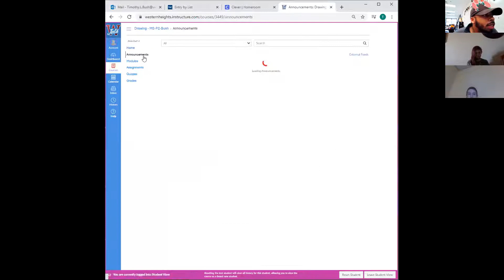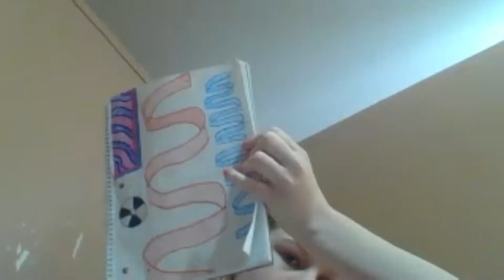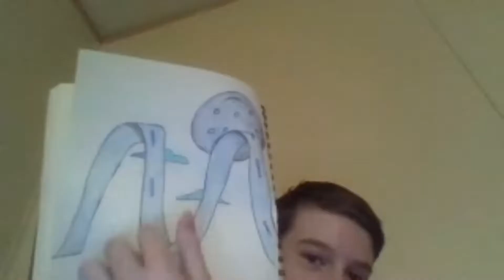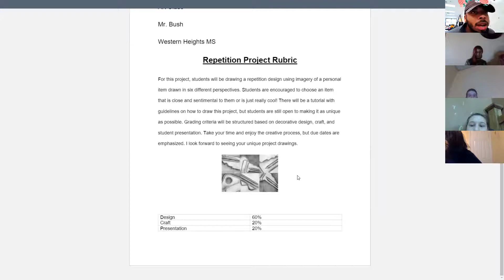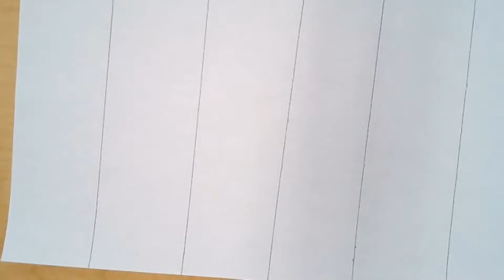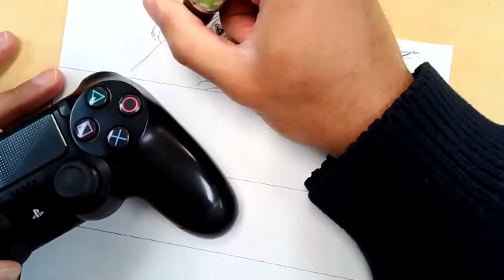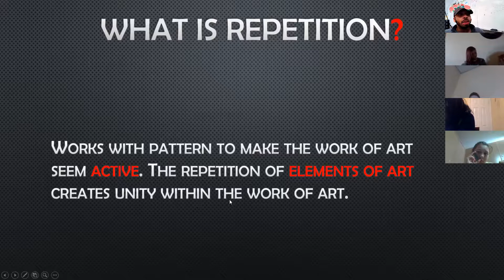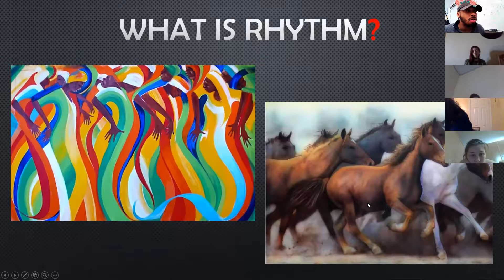Mr. Bush's Zoom Meeting (For DRAW 2/25/21)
This video is for Mr. Bush's Drawing class Spring 2021.